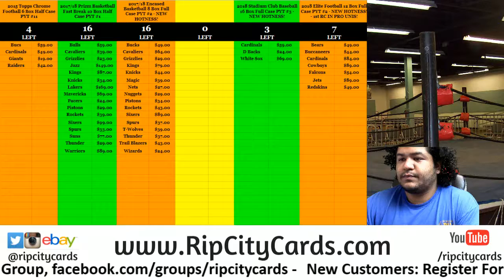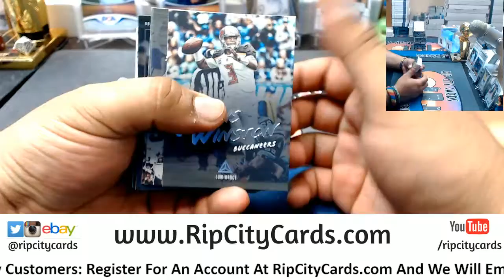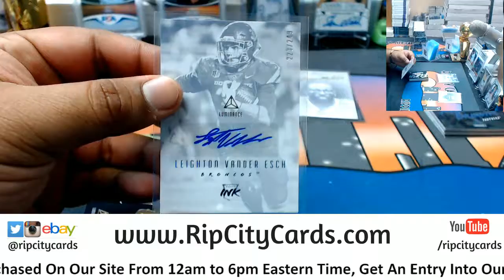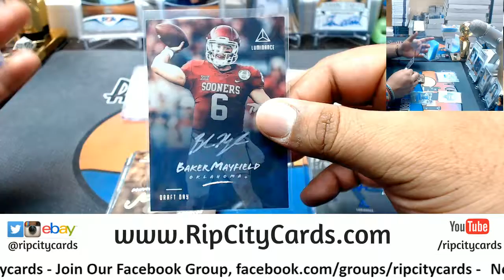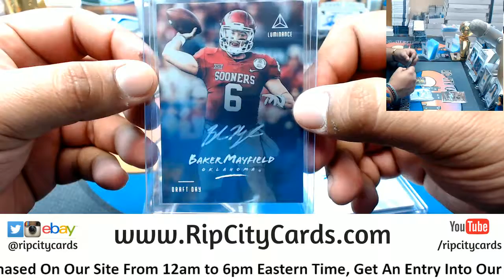2018 Luminance Football Box S F RCC